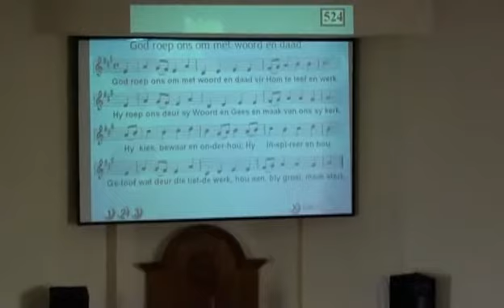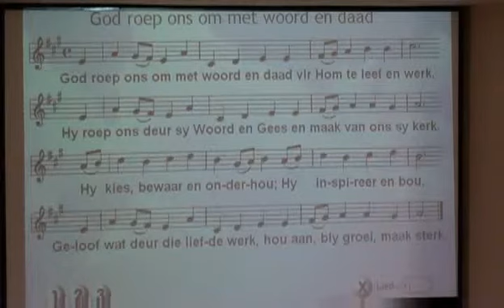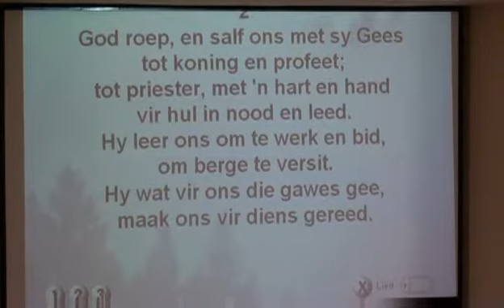2011-04-17 Kinderdiens 05 Slotgebed Slotgesang 524 Seen en Amen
Slotgebed Slotgesang 524 Seen en Amen tydens Kinderdiens op 17 April 2011